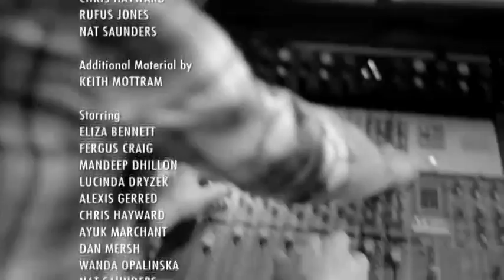You're the Best Thing (Song) | Cardinal Burns (S2-Ep1) | Channel 4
Award-winning sketch show written and performed by Seb Cardinal and Dustin Demri-Burns.